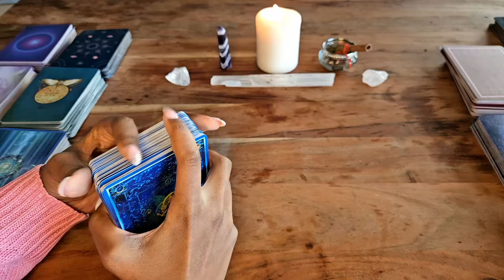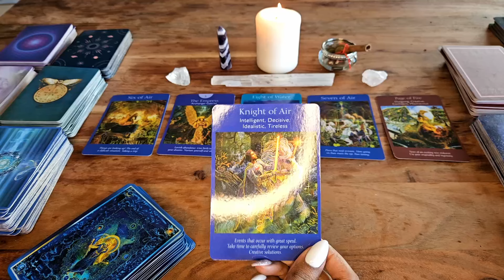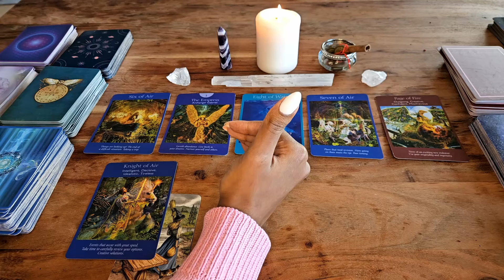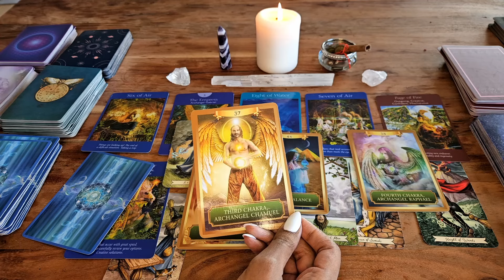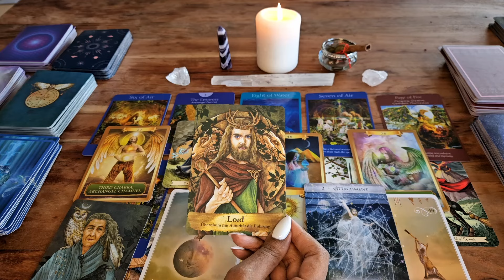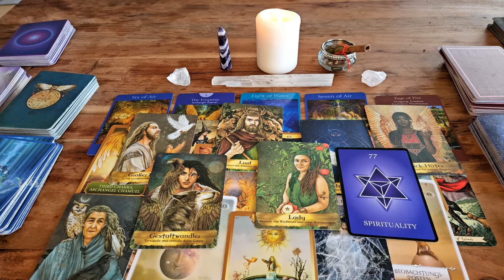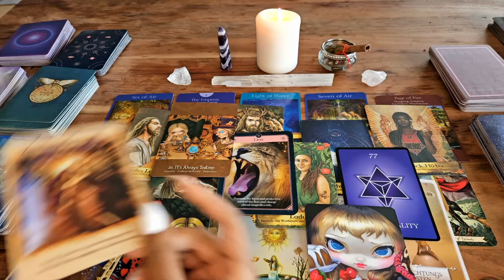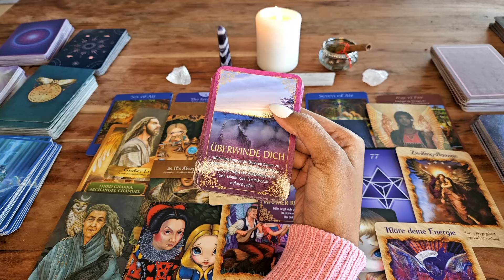Skorpion ♏ Dringende Nachricht die dich jetzt erreichen möchte 🔮🍀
Herzlich willkommen zur zeitlosen Monatslegung für alle, die dieses Video entdecken, unabhängig von der aktuellen Zeit! In diesem Video erwartet dich eine Tarot- und Orakelkartenlegung für die nächsten 30 Tage ab dem Zeitpunkt wo du das Video siehst.
Welche Überraschungen stehen für dich bereit? ❤️🎉🎀

Erfahre, was du für deinen Skorpion-Stern, deinen Aszendenten, Mondzeichen oder Venus wissen solltest.
Schau dir den Zeitpunkt für spezielle Abschnitte an:
00:00 Intro
01:36 Skorpion

Wenn du dich für den Online-Kurs "Manifestiere dich neu!" voranmelden möchtest, die nächste Runde Startet im Frühling 2024. Hier ist der Link zur Anmeldung:

Wenn dies deine erste Tarotkartenlegung ist, beachte bitte, dass es sich um eine allgemeine Legung handelt und nicht um eine persönliche. Es kann sein, dass die Legung mit dir resoniert oder dass einige Punkte für jemand anderen bestimmt sind.
Bedenke, die Zeit ist fließend, und Rollen können vertauscht sein. Handle verantwortungsbewusst mit den erhaltenen Informationen.
Tarot bestimmt nicht dein Leben. Du hast einen freien Willen, der deine Zukunft mit Gefühlen, Gedanken und Handlungen formt.

Ich schätze jede Form der Unterstützung und Wertschätzung. Vielen Dank fürs Zuschauen. Ich hoffe, diese Legung bringt dir Klarheit und wünsche dir einen wundervollen und erfolgreichen Tag.

Verwendete Kartendecks :
Doreen Virtue Irsiana Engel Heilsteine Orakel
Sandra Anne Taylor  Hay House Energy & Spirit Oracle
Gabrielle Orr Ansata Akashia-Chronik Orakel
Gabrielle Bernstein Das Universum schenkt dir alles
Angel Wisdom Tarot Radleigh Valentine
Alberto Villodo Dein Schamanischer Traum Orakel Ansata